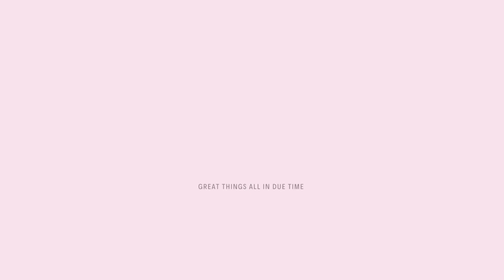THE NP RE4PER & NP AGONY INTERVIEW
⭐️ Did you know you don't know the science behind the internet?

⭐️ No one person invented the internet. When networking technology was first developed, a number of scientists and engineers brought their research together to create the ARPANET. Later, other inventors' creations paved the way for the web as we know it today.